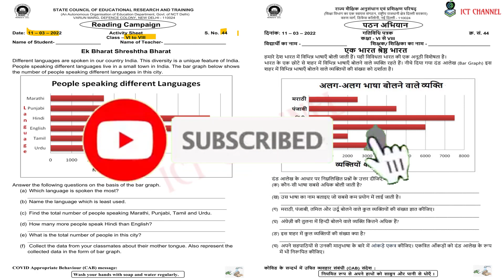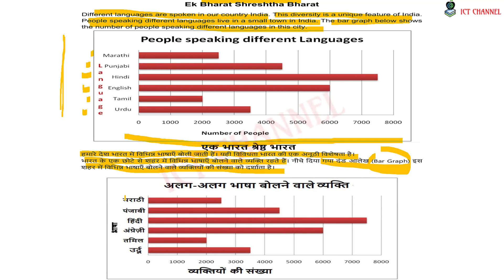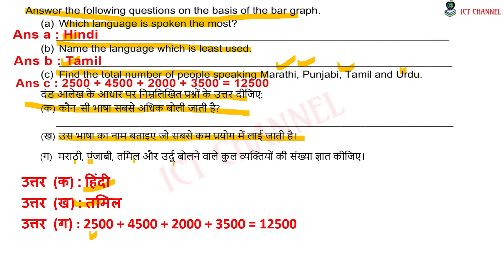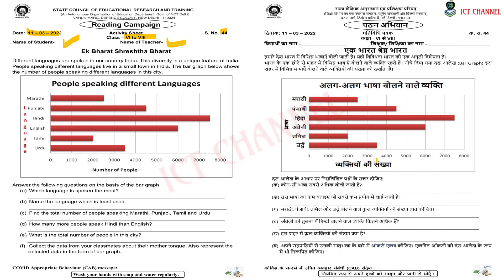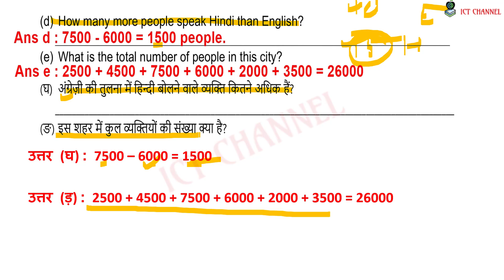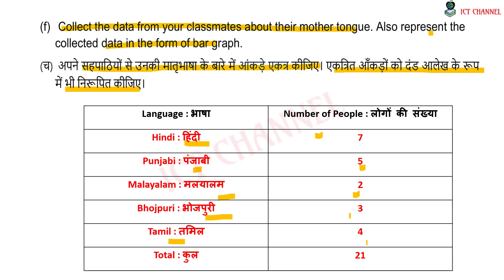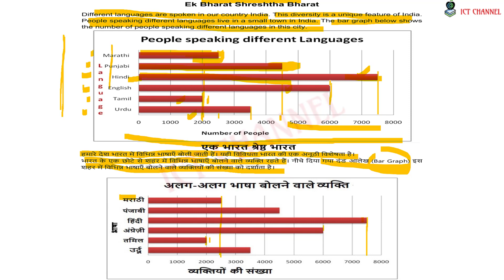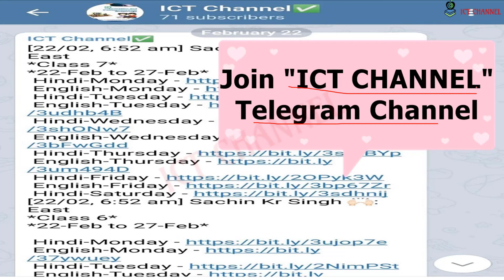Class 6, 7, 8 | WorkSheet 44 Answers | 11-03-2022 | SUBJECT : MATHS